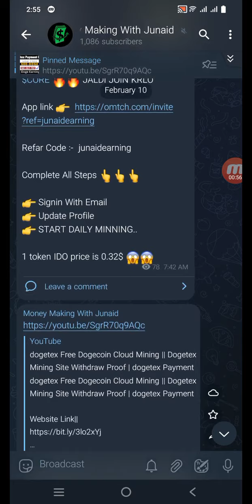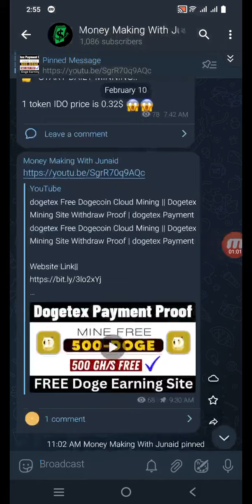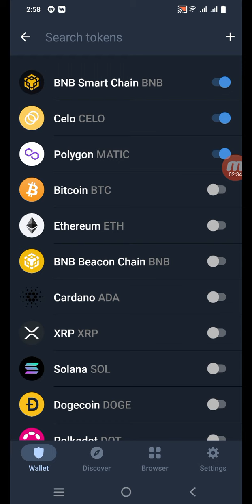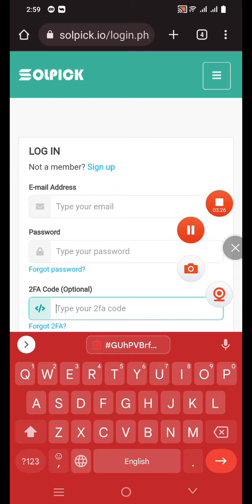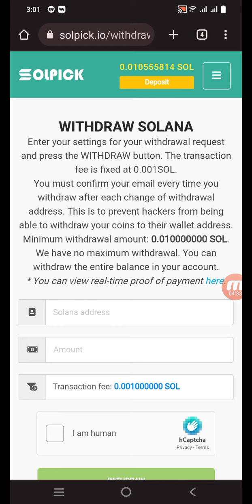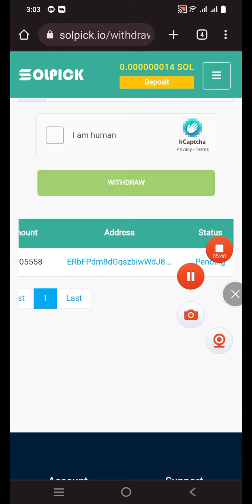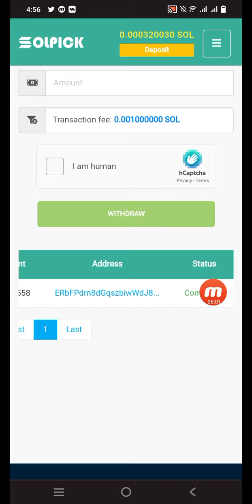Claim FREE SOLANA 2023 || EARN Solana WITHOUT INVEST | Solana Crypto Earning 2023